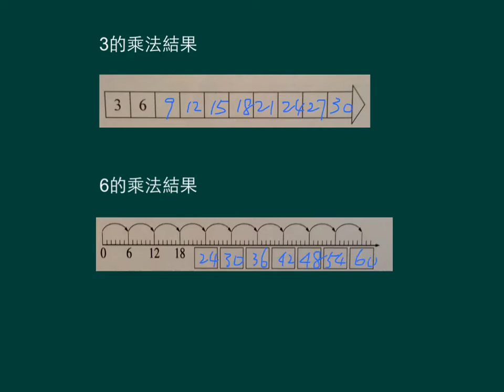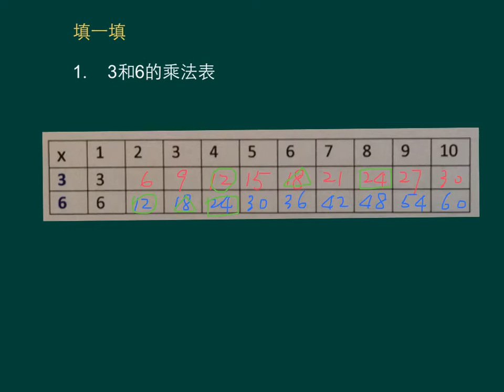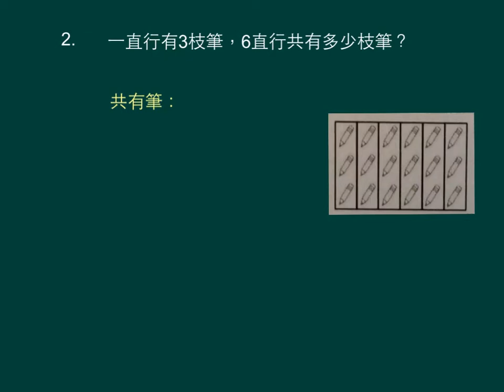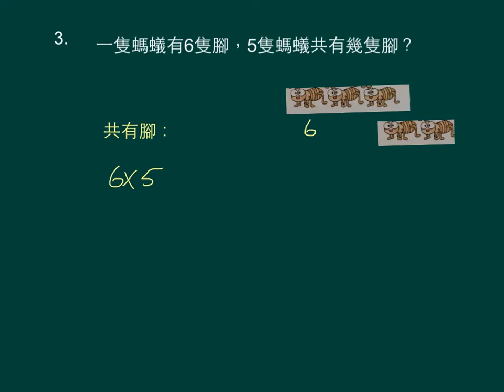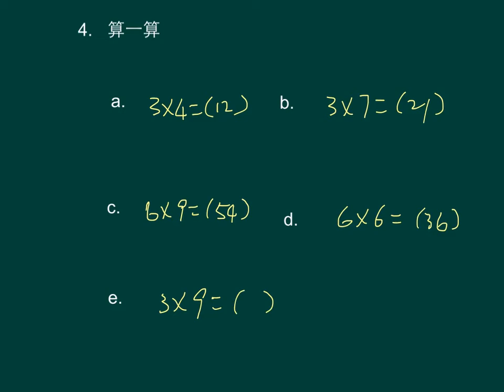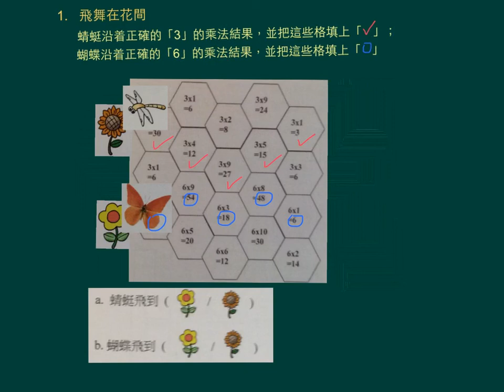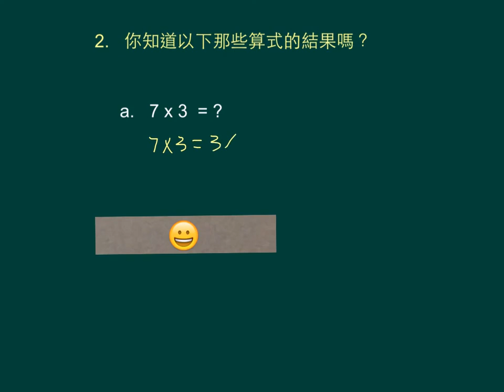小二數學_上學期_乘法_計算3和6的乘法